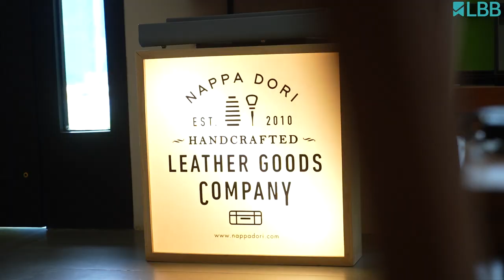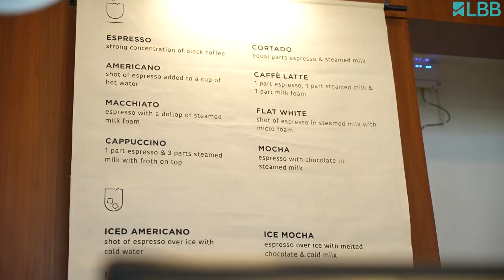Shop All Things Leather & Neutrals At Nappa Dori In Bandra, Mumbai | LBB Store Tours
Inspired by minimalism and detail-oriented craftsmanship, Nappa Dori's every piece is truly world-class in quality and design. While they are known for their trunks, bags, and stationery, they have a bunch of accessories you'd love to check out. Watch the video to know all about this amazing store.